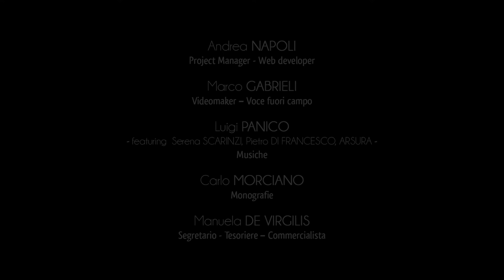Città di Giurdignano - Cripte e Chiese Rupestri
A Giurdignano sono ricche e variegate le testimonianze afferenti al mondo italo-greco salentino, cultura che per secoli ha influenzato la tradizione artistica, linguistica e religiosa di Terra d’Otranto.
Il retaggio del monachesimo orientale si fa evidente nel complesso abbaziale definito “le Centoporte”, collocato nella campagna levantina giurdignanese.